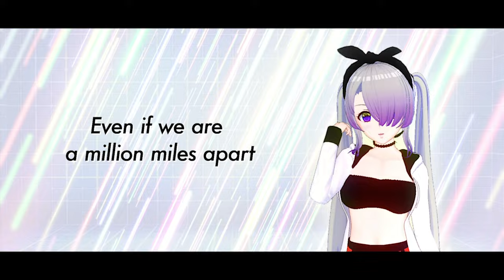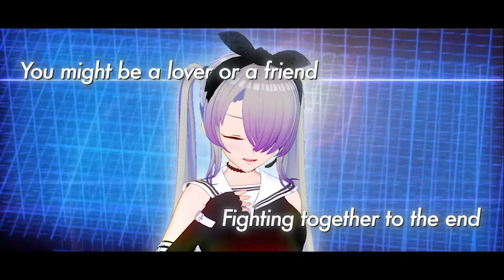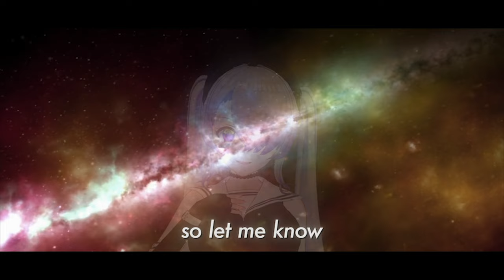【フル歌詞】Someday Someday - 銀河アリス(English Cover) VSinger 江戸レナが英語歌詞にして歌ってみた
今回は！！
VTuberの大先輩！！！銀河アリスさんの 「Someday Someday」を英語歌詞にして歌わせて頂きましたのじゃ！意味とかメロディを損なわないようにメガSUPERかつてないほど頑張って作ったのじゃ！！！気に入ってもらえると嬉しいのじゃ💜

レナもアリスさんみたいに素敵に踊って歌いたいなぁ、、、ずーーーーーっと憧れなのじゃ💜

༄༅༄༅༄༅ Thanks to ༄༅༄༄༅

こんにちれな！
江戸時代は音音(ねおん)城からタイムスリップして来た歌姫 【江戸レナ(えどれな)】なのじゃ💜
江戸レナの歌パワー“えどれなりん”で世界中を幸せにするため、新人VSingerとして修行中なのじゃ⊂(‘ω’⊂ )))Σ≡=─༄༅༄༅༄༅༄༅༄
江戸レナの歌パワー　”えどれなりん” たーーーくさんの みんなに届けッーーーーーーーー💜

Hi,Guys!  I’m VSinger Edo Lena. (* ╹ヮ╹*)lalala～♫

💜オリジナル曲 ダウンロード : Original Songs DL

↑Click here for BOOTH worldwide shipping!
↑使用BOOTH的海外转发服务来海淘吧！

【TAG / 総合的なタグ】
【FANART / ファンアート】
【EMOJI / 推し絵文字】 🌊🎯💜
【FANDOM /ファンの総称】 えどれなー

エゴサで喜んでお迎えに飛んでいくぞよฅ(=✧ω✧=)ฅﾆｬﾆｬｰﾝ✧

HELP US TRANSLATE THIS VIDEO IN YOUR LANGUAGE!
あなたの言語、翻訳して頂けたら嬉しいですっ♪